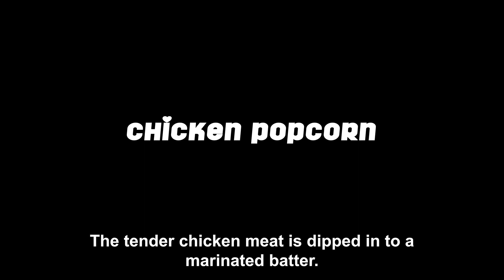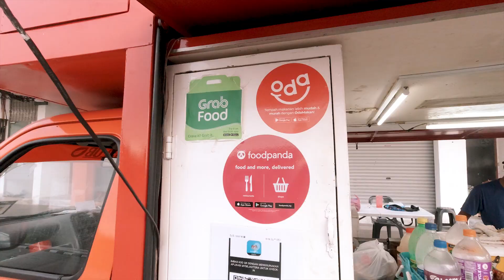Ex-Navy and His Fast-Food Truck [Sitiawan - Malaysia]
[Subtitles Available - CC]

Today, we are in Sitiawan (Malaysia) to have some fried fast-food highly recommended by my daughter. This food truck serves great snacks such as HARUMi's Chicken Popcorn and many others with great hospitality, and fast convenience. Let's get some!

Price: Chicken Popcorn RM5.50 & Burger Crispy (Chicken) Cheese Special RM6.00
Location: Lorong Sejati 10, Taman Sejati, 32000 Sitiawan, Perak

Please help and support these local small food establishments.

*Because of MCO (Movement Control Order) due to COVID-19, customers are not allowed to dine-in on premises. We would love to visit this place again after the pandemic is over.